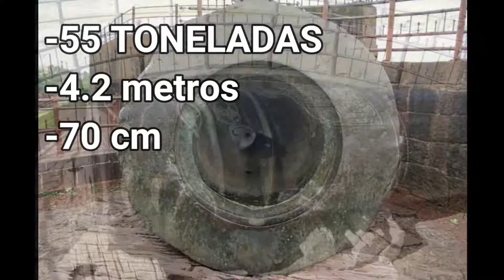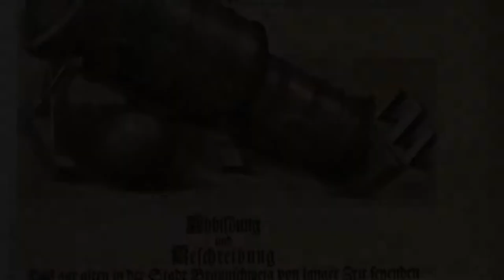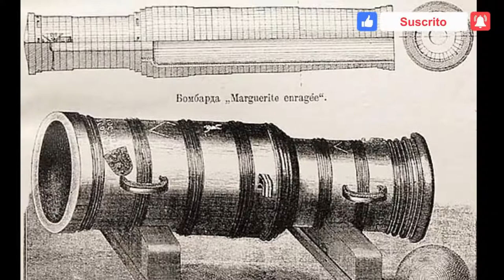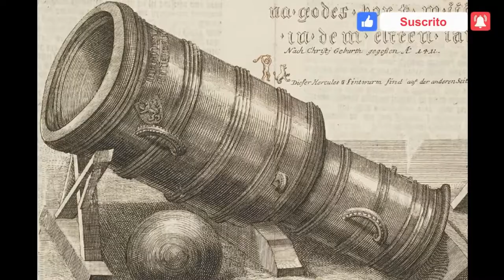Los 5 cañones de mayor calibre que han existido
Los cañones han sido una de las armas de asedio por excelencia desde la invención de la pólvora, ya que estos permiten la destrucción, no solo de emplazamientos defensivos enemigos sino que se han colocado como una de las máximas expresiones de poder de un ejército, donde el calibre y el poder destructivo de estas armas pueden llegar a decidir los resultados de una batalla.
Este es un pequeño recopilatorio de esos ejemplares que han roto las normas de diseño y han adoptado dimensiones y calibres inimaginables para su época cuya presencia logro atemorizar imperios.